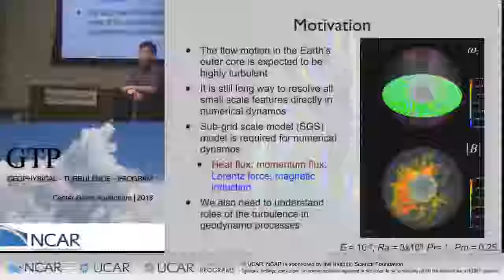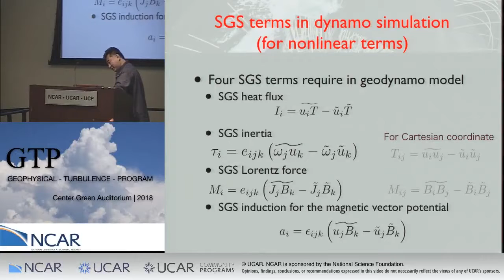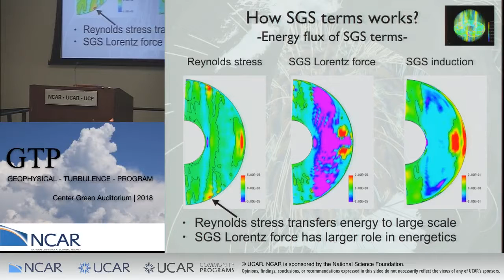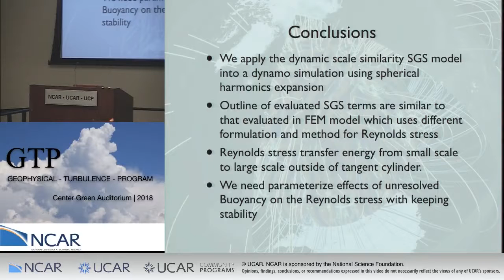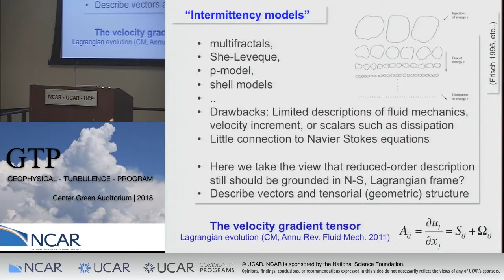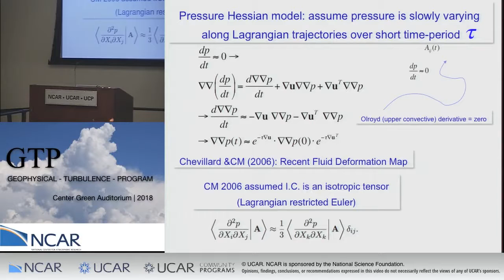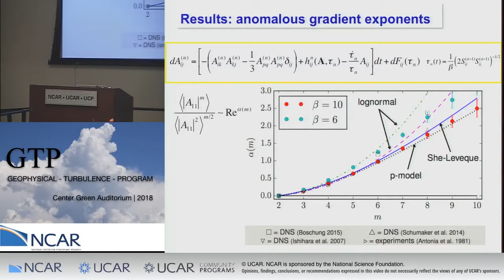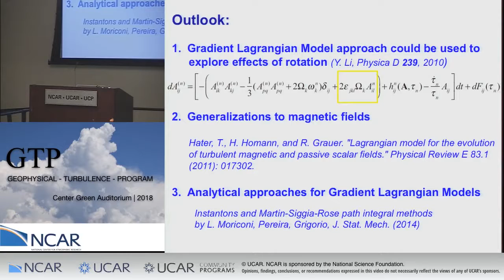GTP 2018 DAY2 AM2